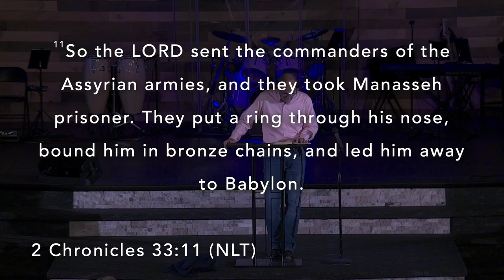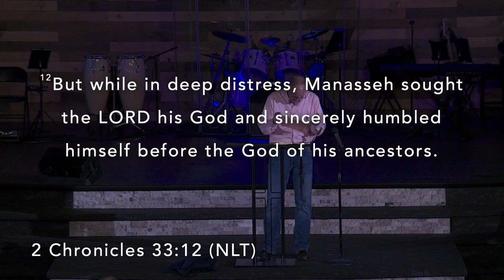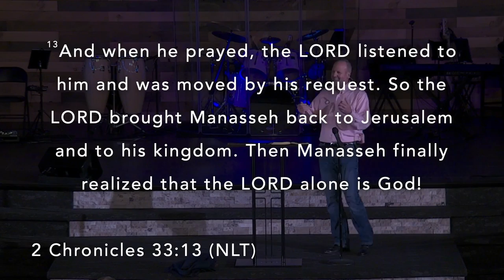What To Do With The Warnings 6-6-2021